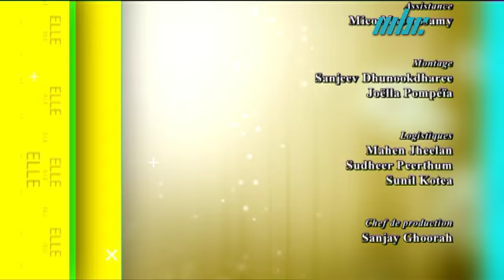Elle - Invitée Deepriya Balgobin